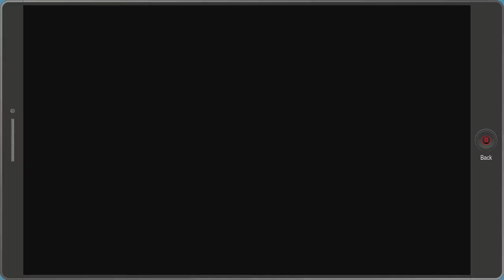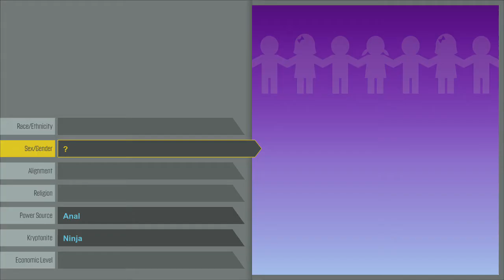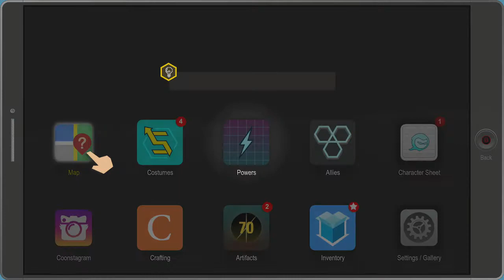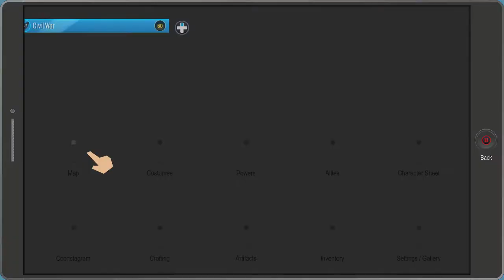Visiting The Counselor I South Park The Fractured But Whole I Episode 9